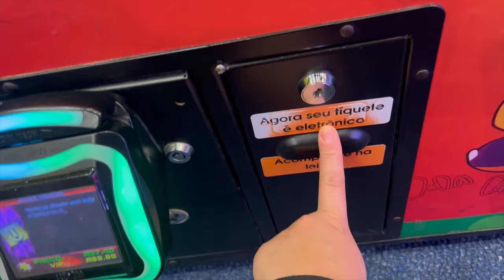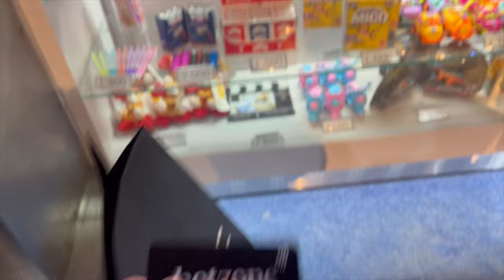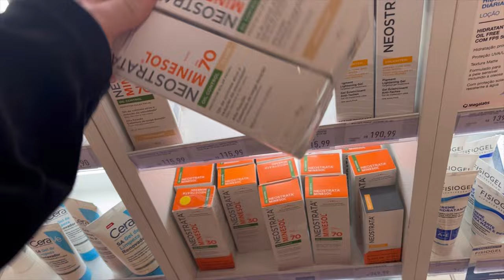VLOG COM O ZORO NO BARRA SHOPPING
Gente vão lá me seguir no Instagram e acompanhar os stories ❤❤❤ lá tem muito mais sobre mim🥰
Meu insta 👇